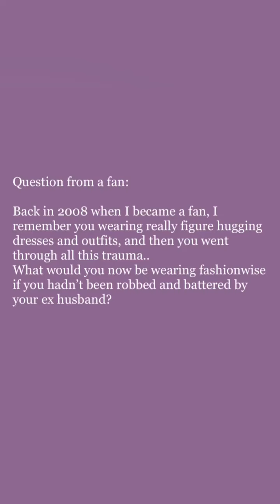How Narcissistic Psychopathic Schizophrenic Ex Husband Damaged My Choice Of Fashion Psychologically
“That’s the bit that upsets me most about the trauma- just how far physical, mental and sexual abuse from a narcissistic psychopathic schizophrenic ex husband damaged my brain from 7 years of physical mental & sexual abuse without conviction, did physically to my body.
Not just psychological damage but physical damage to my choices in fashion.

But I am working on getting my strength back to being back there over time, and I hope in the next year to be back where I should have been before the trauma- but nothing is even guaranteed, and I can’t think too far ahead like that, I have to stay in the reality that I’m where I am now living in poverty.”

But just to you as a loyal fan- here’s the kinda fashion I would have been wearing now if I hadn’t been traumatised by a man.

This is why I’m so fiercely passionate about raising awareness to young people about my journey- I don’t want other youngsters going through what I have- and still going through psychologically even 12 years after it all began in 2009.

That’s why I want to make a difference as an artist.
Because young women and men are completely unaware of narcism. Or how damaging it is psychologically to Empaths

Cheryl x
- Recording Artist
Singer/Songwriter/Pianist/Producer/Broadcaster